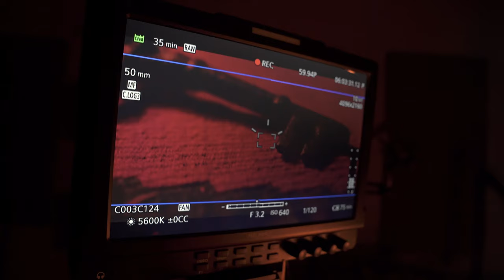Visualizing John's Terrifying Vision of Jesus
How do you visualize the opening chapter of the book of Revelation and the intimidating vision of Jesus that John sees? Our team recently met in the studio to aid our viewer's imaginations with some creative...and unusual...filming techniques, including using the Venus Optics Laowa Probe Lens.